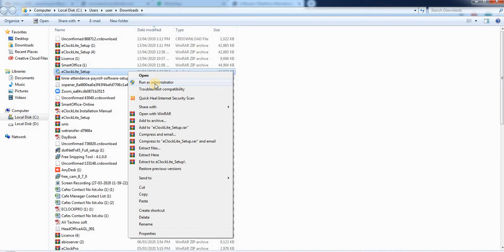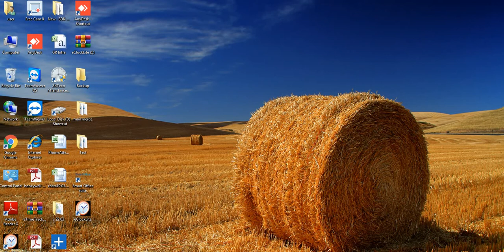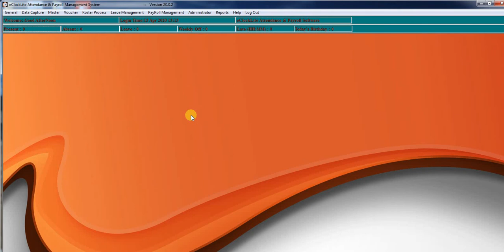eClockLite Installation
In this video we will tell you how to install eClockLite Software